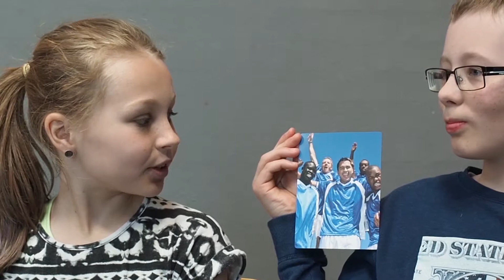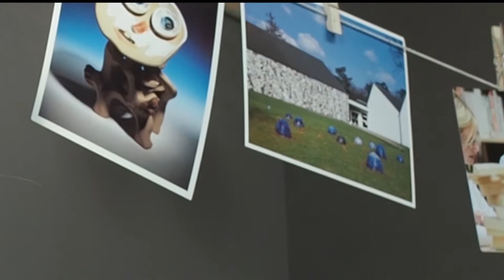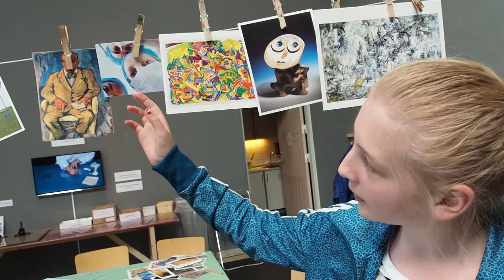JORN workshop FILM 6 dele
Silkeborg skoledistrikts elever om en god skole. Samarbejde imellem Skoleafdelingen og Jorn Museet